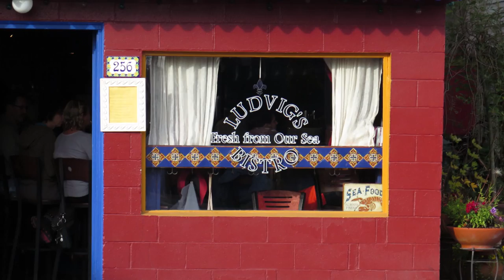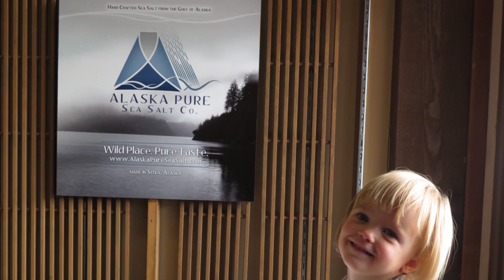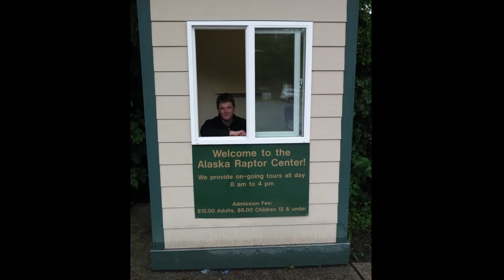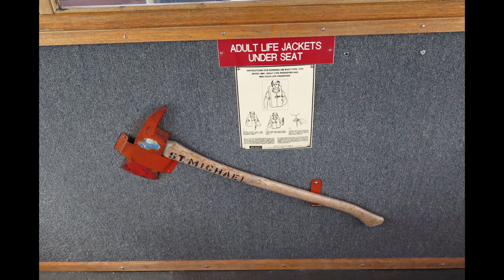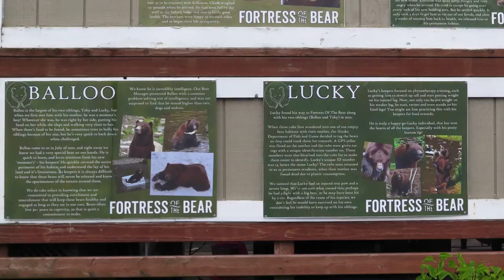Snippets of Sitka, Alaska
Town of Sitka Alaska with Museums, Waterfront Boats, Ocean tours with Orca Whales, Eagles, Bears, Totem Poles, Scenery, Family and Friends
File 16b25FullSitkaJ, 1920 x 1080.

16b25FullSitkaJ